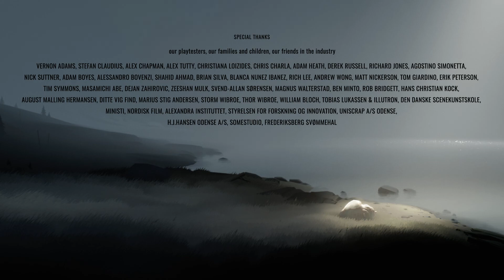الحلقة السادسة والاخيره دمار شامل INSIDE #6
اتمنى يعجبكم الفيديو ولا تنسون اللايك والاشتراك في القناة وتفعيل الجرس ليصلك كل جديد .❤️
10 لايكات من فضلك

Pc specs

GPU: GeForce GTX 850M
CPU: Intel(R) Core(TM) i7-4700HQ CPU @ 2.40GHz
Memory: 16 GB RAM (15.92 GB RAM usable)
Current resolution: 1920 x 1080, 60Hz
Operating system: windows 10 pro